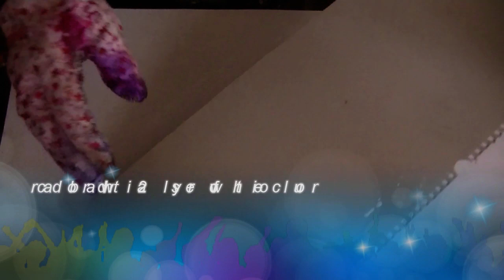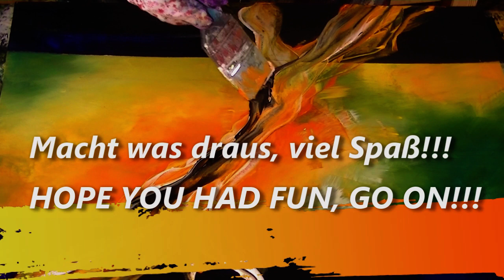Blending Colours, Acrylfarbe verblenden, Tutorial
As a suggestion  - eine Anregung ( für Petra und Birgit aus Bad Münder   ;-)  )und viele andere!!!
Verblenden von Farben ist nicht ganz einfach und erfordert einiges an Übung. Die Konsistenz der Farbe entscheidet über das Sprühen von Wasser. Ein weicher Synthetikpinsel ist erforderlich..( falls ihr keine Spuren mögt) Bitte beginnt mit kleineren Formaten. Bei grösseren Formaten ist sehr schnelles Arbeiten erforderlich- das erfordert Übung. Habt Spass!!! Eure Sabine
Blending colours is not so easy. If you use thick colours, you need more water. A soft syntethic brush is important to avoid traces. Start to train blending on short formats at first. And you should work quickly.
Don´t give up! And have fun! Your Sabine